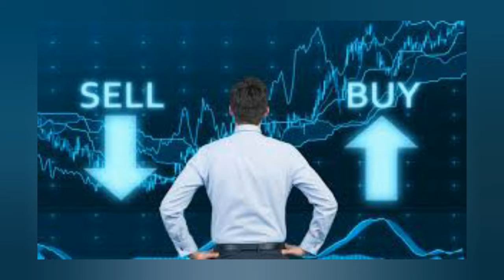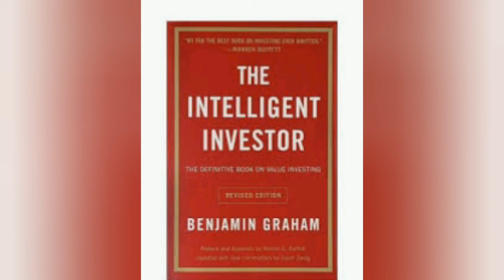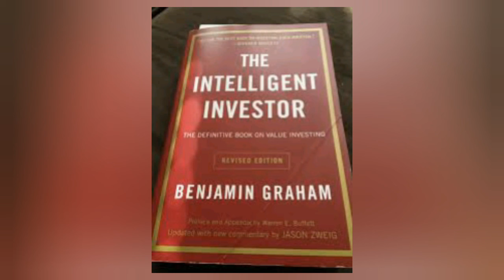STUDY OF STOCK MARKET ZERO to HERO, FREE KNOWLEDGE on YOUTUBE (Links on Description)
Ad: KALAIMAGAL NOTE BOOKS, Salem. You can make a deal with bulk order of notes for schools and colleges at very low cost.
They are delivering notes at a fine quality.

STUDY OF STOCK MARKET ZERO to HERO

Books For Basics:
Alchemy of money
Ordinary stocks extra ordinary profit

Books For Tips & Ideas:
The intelligence Investor

FREE KNOWLEDGE ON STOCK MARKET WITH YOUTUBE

Comment Section

Thank's for reading this description box...